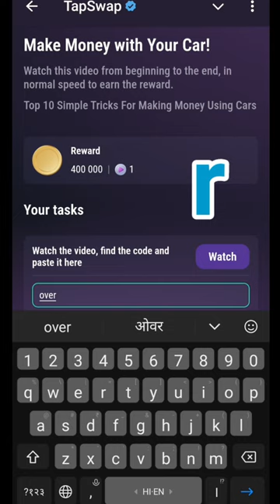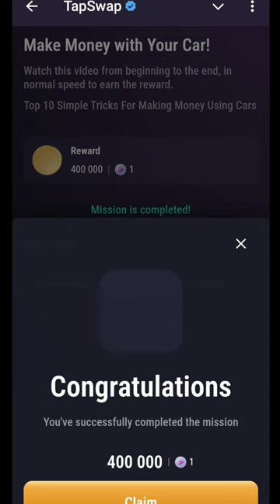Make Money With Your Car | Top 10 Simple Tricks For Making Money Using Cars | 27 August Tapswap code